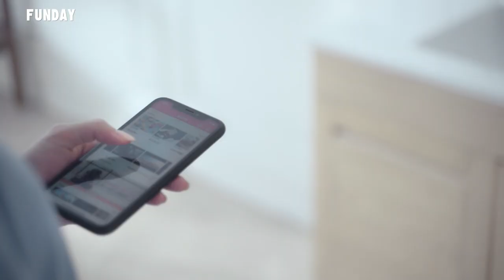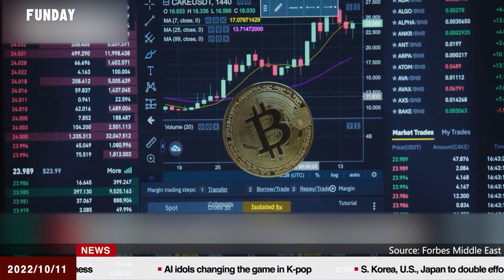FUNDAY News 英語新聞 2022.10.11 | Iran's ‘women’s revolution’ could be a Berlin Wall moment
Taiwan Says War with China 'Absolutely' Not An Option
台灣說與中國一戰「絕」非選項
Covid Qualms in China Dampen ‘Golden Week’ Holiday Spending
新冠疑懼大減中國黃金周消費
Nobel Economics Prize Goes to Americans for Research on Financial Crises
諾貝爾經濟學獎頒給研究金融危機的美國人
Iran's ‘women’s revolution’ could be a Berlin Wall moment
伊朗「女權革命」可能是柏林圍牆時刻
EU's MiCA Crypto Law to Take Effect in 2024
歐盟加密資產市場法2024年生效
Haiti Government Asks for International Military Assistance
海地政府請求國際軍事援助
Malaysia Cuts Spending Amid Global Turmoil
馬來西亞因全球經濟動蕩縮減歲出
Activists Glue Themselves to Picasso Painting
鼓吹者把自己黏在畢加索名畫上